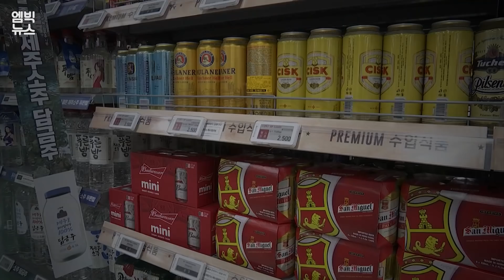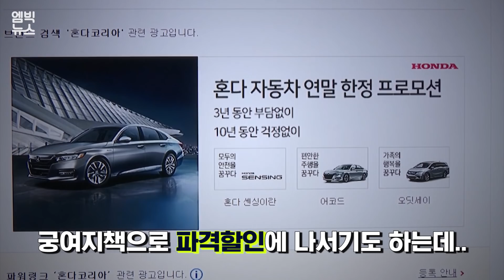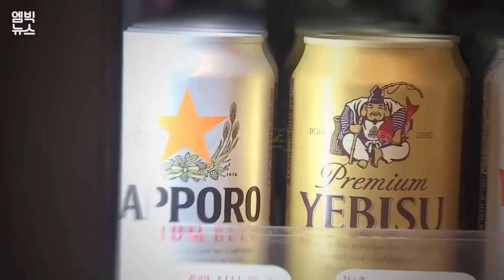일본산 맥주와 자동차 '파격 할인'.. 불매운동 직격탄 맞았다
일본에서 한국으로 오는 맥주 수출이 99.9% 줄었다고 합니다. 9월 기준으로 작년과 비교했을 때 말이죠. 일본산 자동차들은 저조한 판매 실적에 파격 할인에 나서고 있는데요.. 일본산 제품들의 고전은 계속될 것 같습니다.